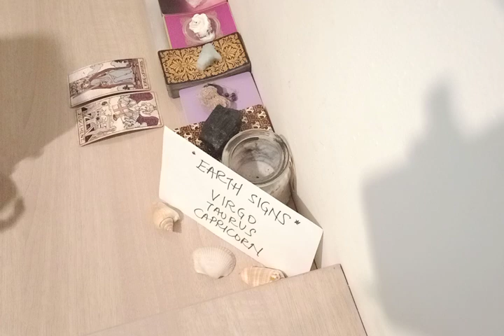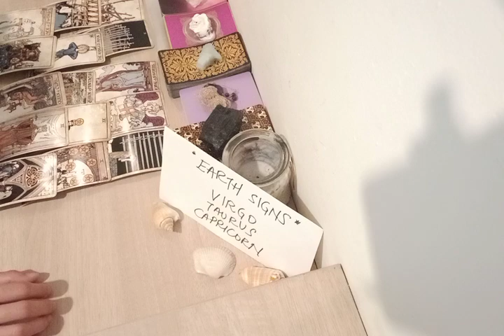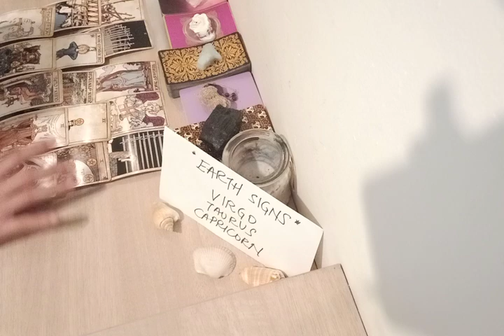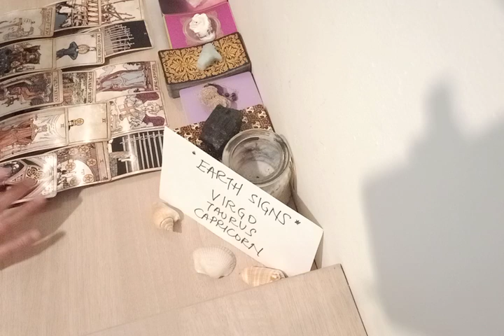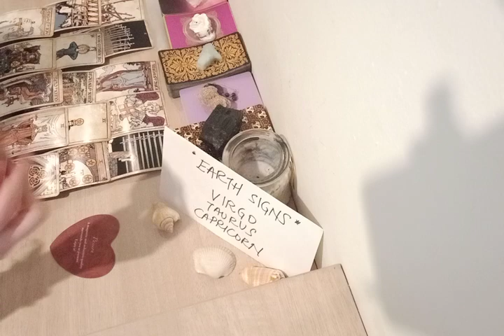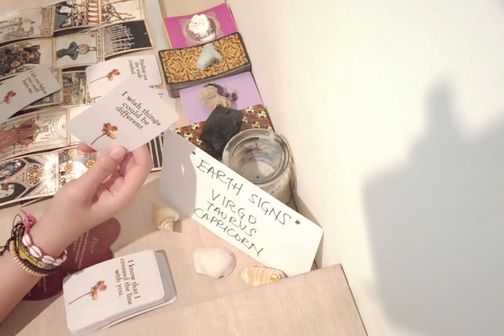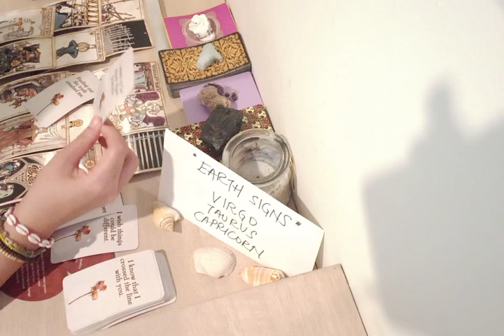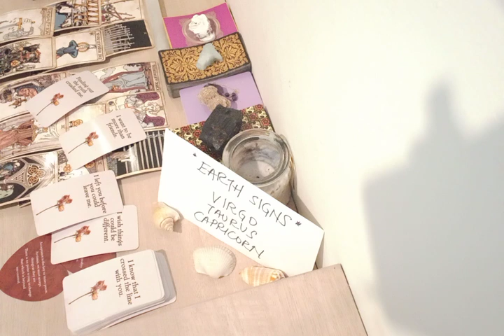CAPRICORN 🤯 THEY'RE THINKING HEAVILY ABOUT U RIGHT NOW BECAUSE 💭 AUGUST SEPTEMBER 2022 TAROT GUIDE